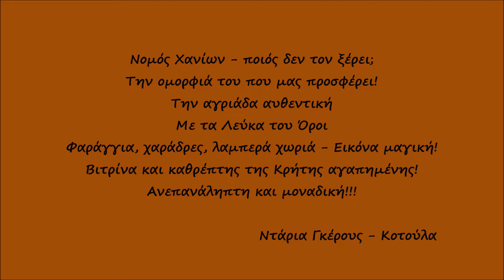Παραλία Λισσού, Χανιά, Κρήτη / Lissos beach, Chania, Crete, Greece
Η παραλία του Άι Κυρκού ή της Λισσού βρίσκεται στην τοποθεσία Άγιος Κήρυκος περίπου 71km νότια από τα Χανιά και 3 km δυτικά της Σούγιας μέσα σε μια καταπράσινη κοιλάδα. Βρίσκεται στη θέση του λιμανιού της αρχαίας Λισσού, η οποία ήταν το επίνειο της ορεινής αρχαίας πόλης Έλυρος και τα ερείπια της σώζονται σήμερα κοντά στο χωριό Ροδοβάνι. Η παραλία είναι ερημική, παντελώς ανοργάνωτη, με πολύ χοντρό βότσαλο. Δίπλα στην παραλία υπάρχουν αρκετά δέντρα που προσφέρουν σκιά στους λιγοστούς λουόμενους.

Η πρόσβαση στην παραλία της Λισσού γίνεται κυρίως με καραβάκι από τη Σούγια (20’) ή με πεζοπορία (90’-120’) από το Ευρωπαϊκό μονοπάτι που διέρχεται μέσα από το φαράγγι της Λισσού και φτάνει στην αρχαία Λισσό. Δέκα λεπτά περπάτημα από την παραλία βρίσκεται το αρχαίο Ασκληπιείο και το Βυζαντινό εκκλησάκι του Αγίου Κήρυκου που εορτάζει στις 15 Ιουλίου. Αν βρίσκεστε στην περιοχή την προηγούμενη ημέρα, αξίζει να συμμετέχετε στο πανηγύρι του Αγίου Κήρυκου. Βάρκες με προσκυνητές φτάνουν στην παραλία από τη Σούγια για να συμμετάσχουν στη Θεία Λειτουργία και στη συνέχεια στήνεται μεγάλο γλέντι. Πάνω από την παραλία βρίσκεται ο ναός της Παναγίας, κτισμένος πάνω στα ερείπια παλαιοχριστιανικού ναού. Επίσης λίγα μέτρα πιο πίσω από την παραλία συναντάμε την αρχαία αποβάθρα του λιμανιού, το οποίο με το σεισμό του 365 μΧ ανυψώθηκε.